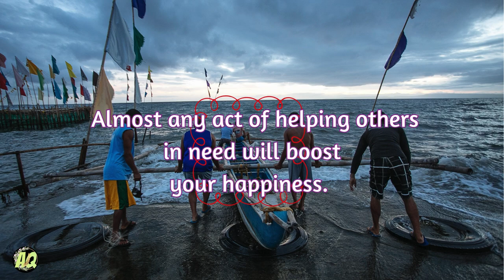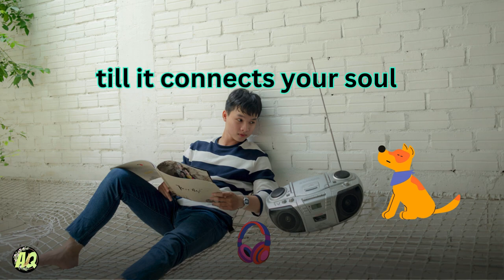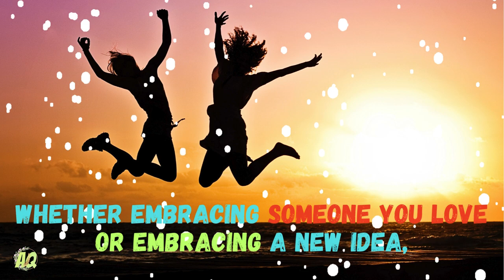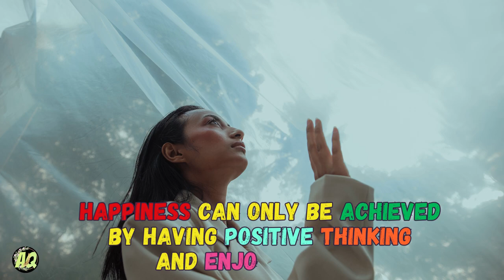Want to be Happier motivation inspiration ahemquotes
this video depicts motivational ways to get HAPPY
The science of happiness
#"the pursuit of happiness,
finding joy
seeking fulfillment
finding inner peace
# happy
Join me on my daily vlog journey as I explore life's ups and downs, sharing moments of inspiration and motivation along the way. From showcasing my passions and daily routines to spreading positivity through powerful quotes, this channel is a source of daily uplift.
content is creative commomns free TO USE
with regards .